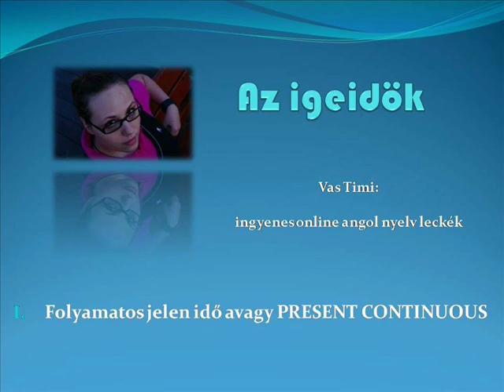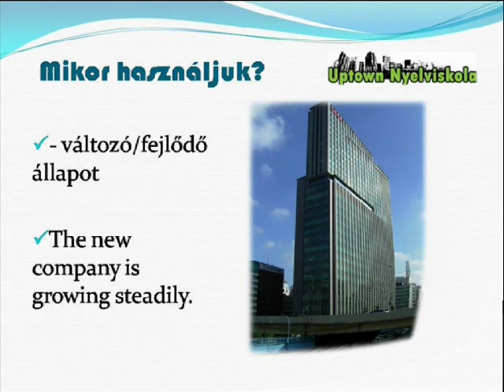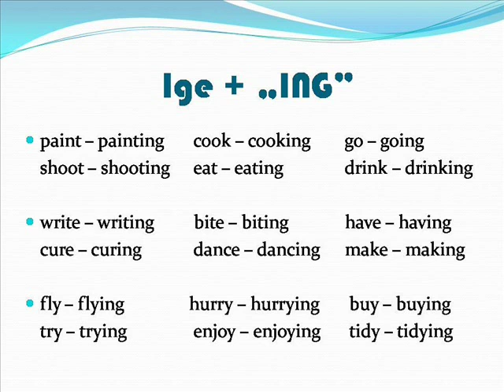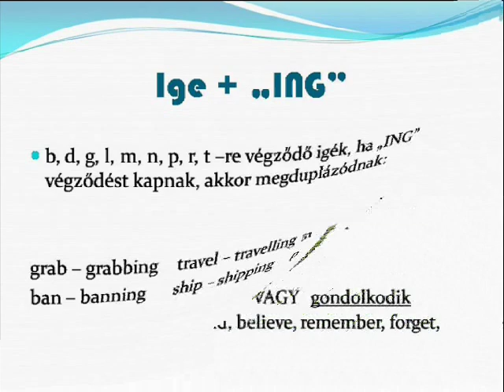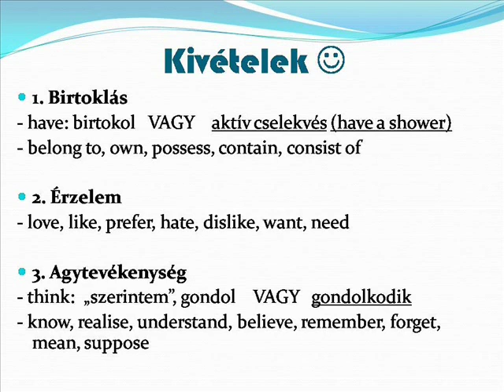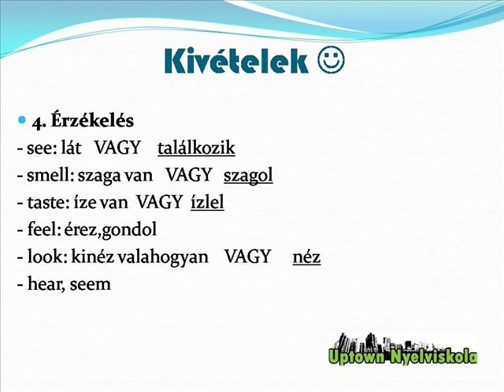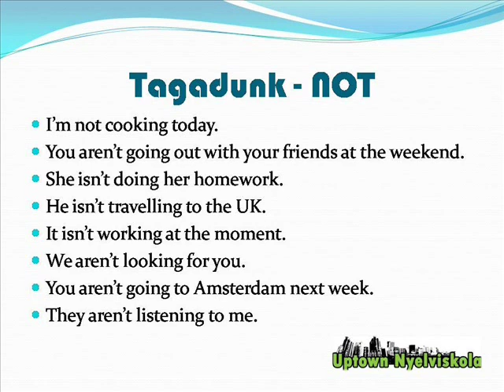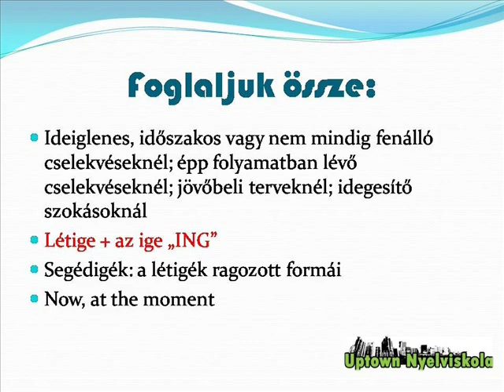Ingyenes online angol nyelvleckék - Present Continuous avagy Folyamatos Jelen idő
Vas Timi vagyok, angol tanár és lelkes nyelvtanuló.
Bízom benne, hogy ezekkel a videókkal segítségetekre lehetek az angol nyelvtanulás terén.

Elkészült első oktató anyagom:
Egy rendkívűl interaktív, formabontó angol nyelvtanulási segédlet. Az első részben a 12 angol igeidőt értheted meg nagyon könnyen. Tulajdonképpen egy DVD formába csomagolt angoltanárt kapsz!

Kérdezzetek, kommenteljetek!:)